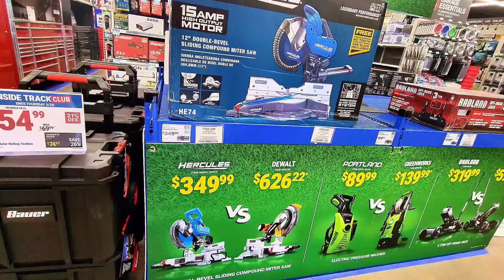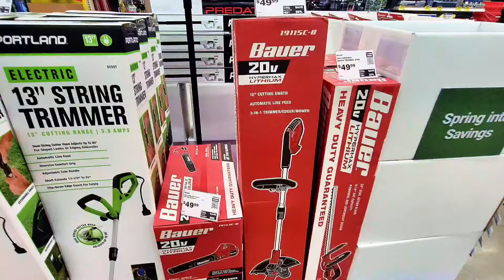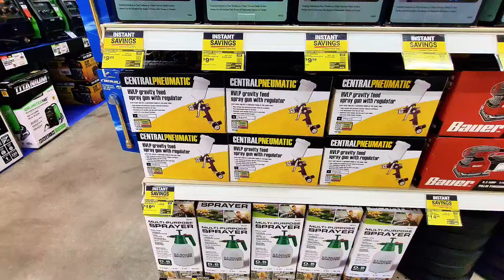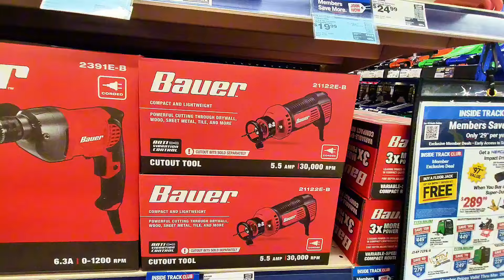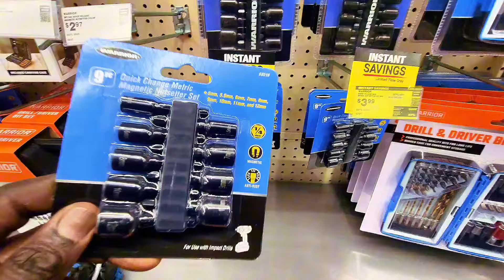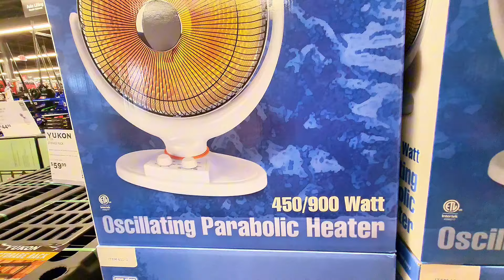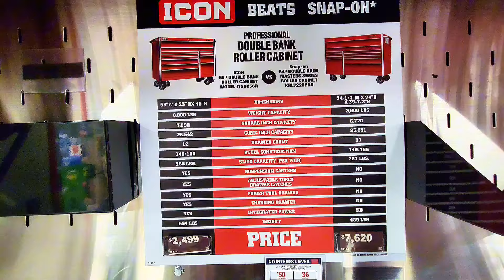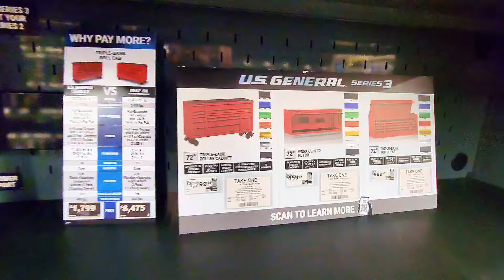HARBOR FREIGHT HUGE SAVINGS: Best tool deals today, New tool boxes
Harbor Freight is a discount retailer specializing in tools and other equipment for mechanics, contractors, and do-it-yourselfers. They have a wide variety of products at competitive prices, making them a popular destination for those looking to save money on tools.
Here are some of the products that Harbor Freight is known for:
 * Power tools: Drills, saws, sanders, and more
 * Hand tools: Wrenches, screwdrivers, pliers, and more
 * Automotive tools: Sockets, wrenches, jacks, and more
 * Lawn and garden tools: Mowers, trimmers, edgers, and more
 * Welding supplies: Welders, torches, and safety gear
Harbor Freight has over 1,300 stores in the United States. You can find their locations and store hours on their website Harbor Freight Tools